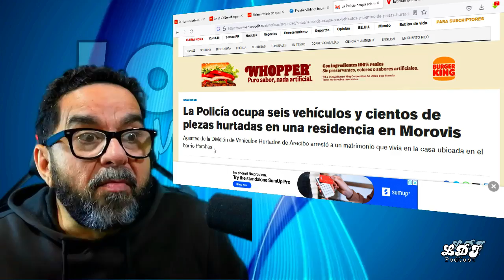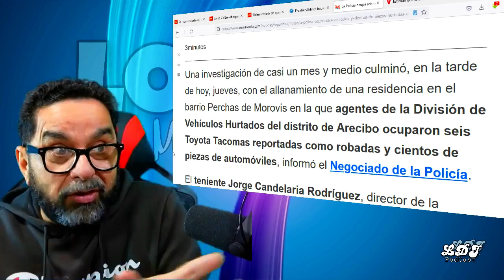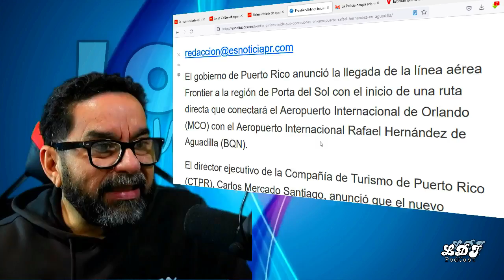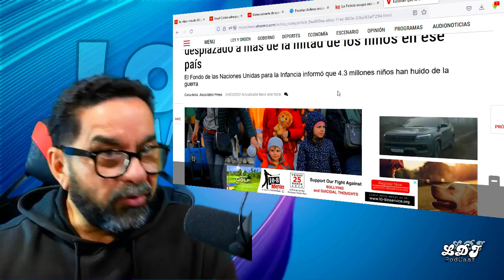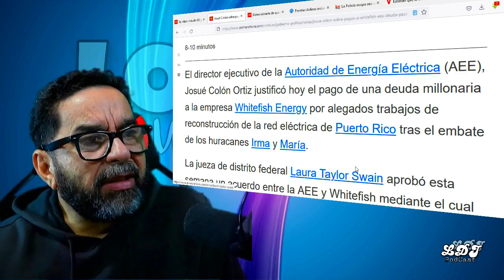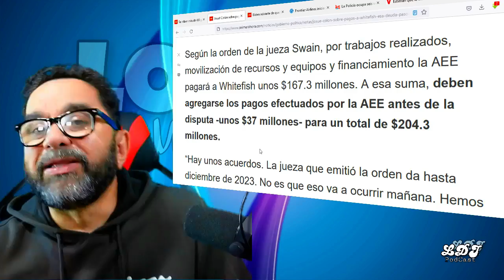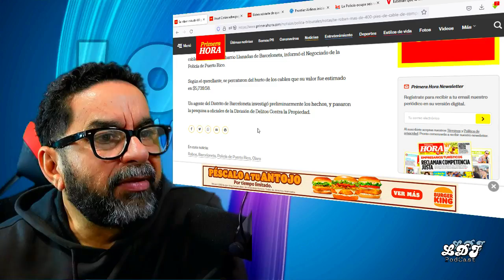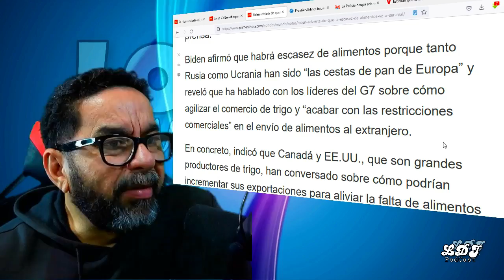Vistazo , a los periodicos Online!